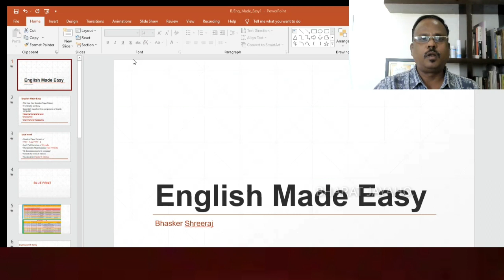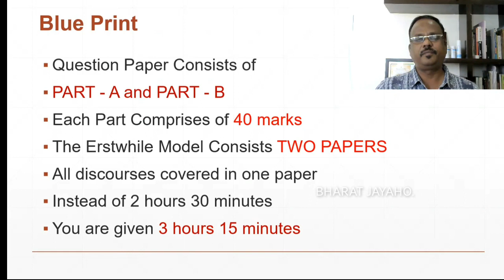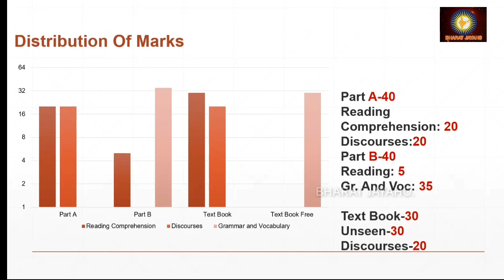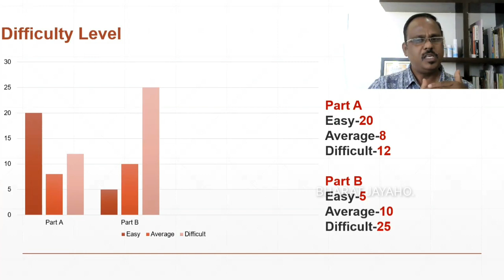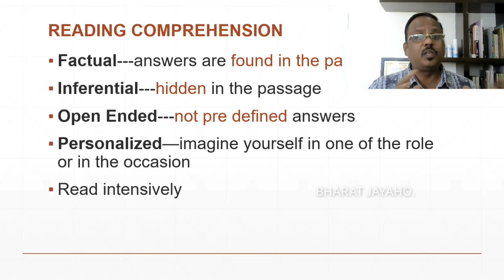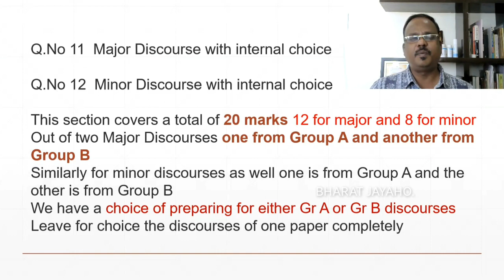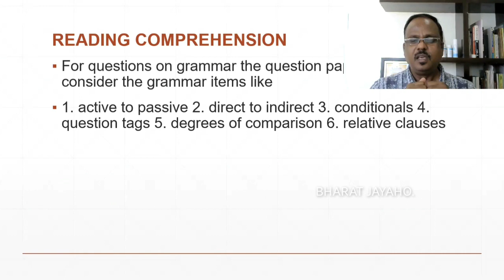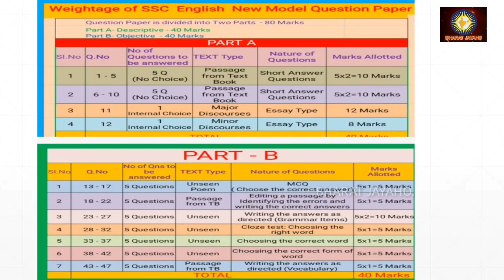SSC PUBLIC EXAMS 2022-23 - SINGLE PAPER PATTERN ( ENGLISH )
# SSC NEW PATTERN

You can download the question papers by the below attachment

SSC Examination Pattern

All subjects Chapter wise Question Papers and Model Papers👆